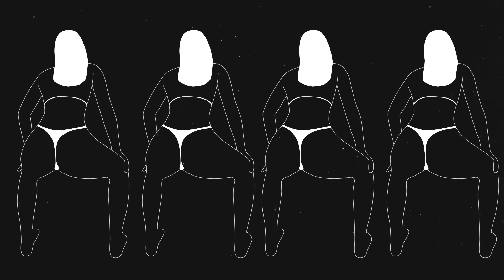Confesser Feat. MC GW - Pike (Illusionize Remix)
Relesead by:  @Elevation Music Records

Artist Inf.

Label Inf.